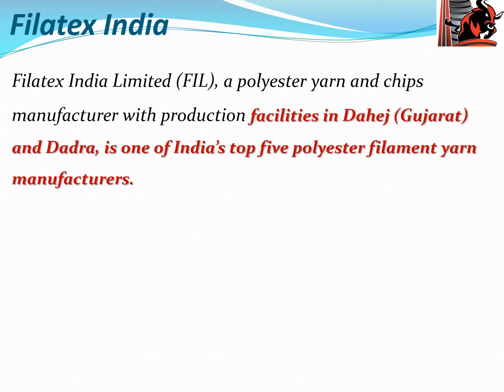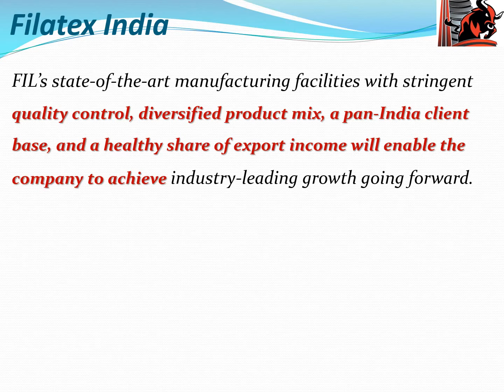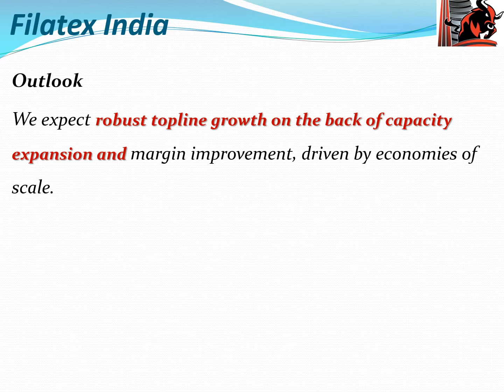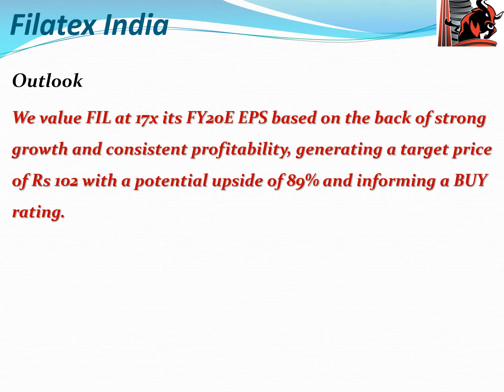Multibagger Stocks - Filatex India - 108% - duration 6 to 12 months !!!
Multibagger Stocks to make multi fold income !!! Multibagger Stocks - Filatex India - 108% - duration 6 to 12 months !!!